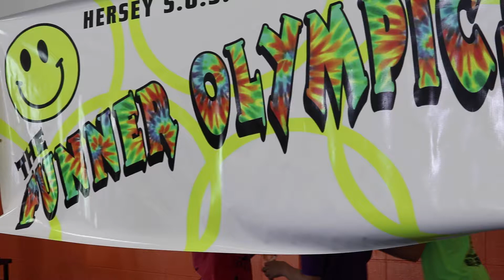Funner Olympics 2019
Hersey students celebrate an annual tradition of love, relationships, and fun called Funner Olympics.

HerseyDispatch